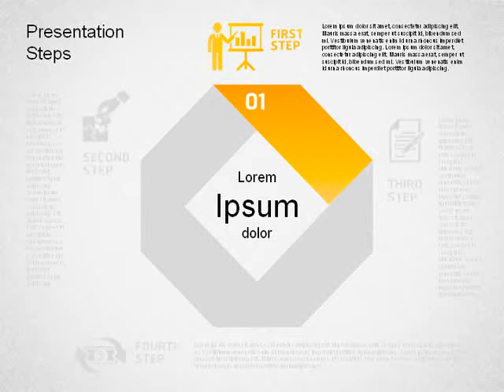Presentation Steps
Presentation Steps Diagram for PowerPoint presentations.
Download creative, pre-made, and complete editable diagrams, charts, shapes, and icons